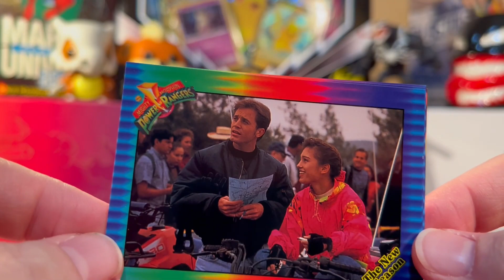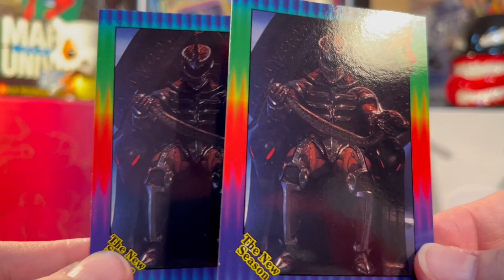Master Of Evil - Lord Zed Fanart - Rip and Draw Art Challenge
Got my hands on some Mighty Morphin Power Rangers Trading Cards - 1994 New Season - I wasn't a big Power Ranger fan, but I did enjoy the first season back in the day, mostly the robot and monster fights and how bad they looked.. lol.. I pulled two Lord Zed cards, so I drew him.